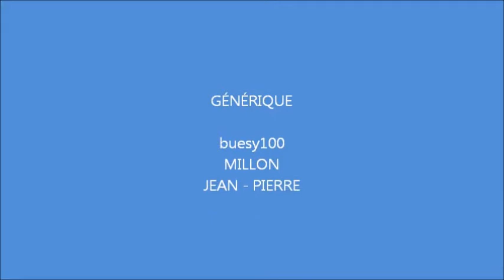GUSS and CO in live Harmonica Blues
Guss and  Co / Guss Harmonica - David Ganza  Chant Guitar -  in concert in the first Blues Trap Festival to TORGON village. Face ô Bar and restaurant THE TRAP' TRACKS. Was worth Switzerland(Swiss) le Samedi in July 2nd, 2011